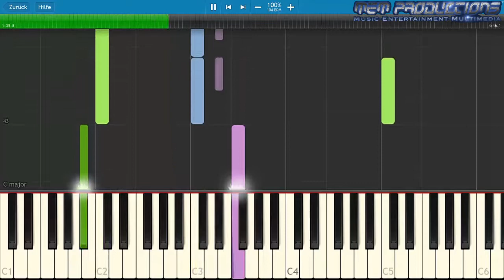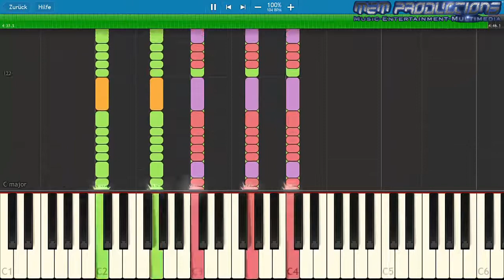Keyboard / Piano Tutorial | Rammstein - Amour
Specifications:
Apple iMac (Retina 4K, 2017)
3,0 GHz Quad-Core Intel Core i5
16 GB 2400 MHz DDR4
1 TB HDD